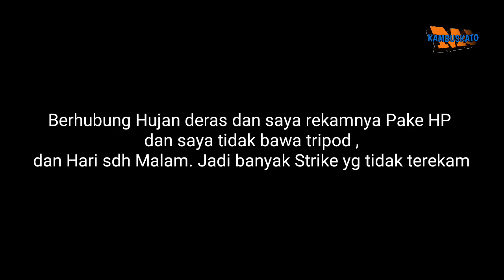STRIKE TERUS! MANCING IKAN DI ALIRAN SUNGAI MUARANYA DI DANAU AYAMARU MAYBRAT, PAPUA BARAT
Saya baru pertama kali mancing di Tanah Papua, jadi belum mengerti karakteristik Ikannya.
Saya mancing di Kampung Fiane, Distrik Ayamaru Tengah, Kabupaten Maybray Provinsi Papua Barat.
Trek yang dilalui , pertama kita bisa memakai motor sekitar 2 kilometer dari jalan raya, Kemudian dilanjutkan dengan berjalan Kaki. Kurang lebih 2,5 kilo untuk sampai ke Lokasi saya memancing, Kalau teman2 ingin mancing lebih jauh lagi juga bisa.
Jalan berlumpur membuat kita harus berhati-hati dalam melangkah ada baiknya kawan-kawan menginjak tanah yang berumput.
Sungai ini bermuara di Danau Ayamaru , danau terbesar yang ada di Kabupaten ini.
Danau ayamaru adalah habitat asli dari Ikan Pelangi.
Target kami adalah Ikan Mas, tetapi Alhamdulillah beruntung dapat Ikan Nila Juga. Sebagai pemula saya sangat senang